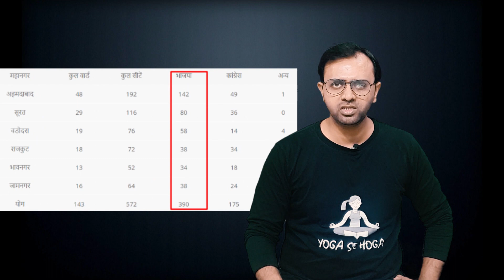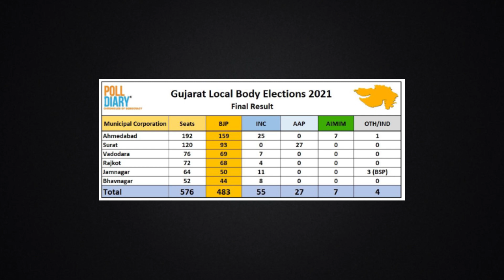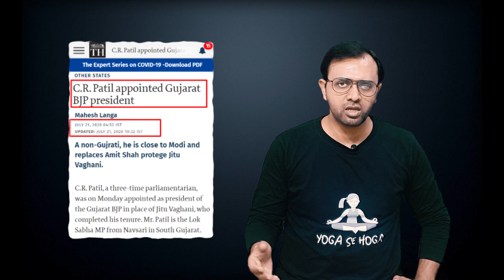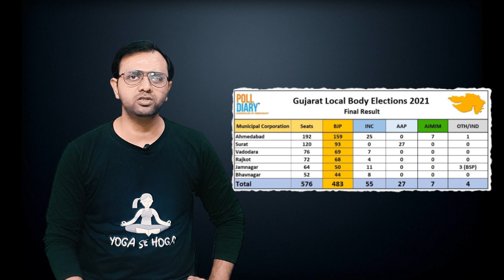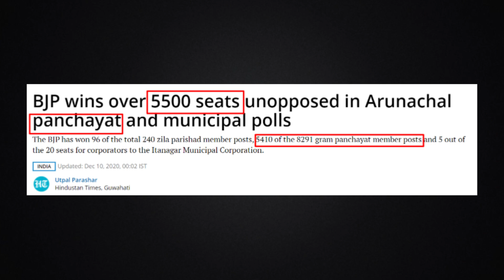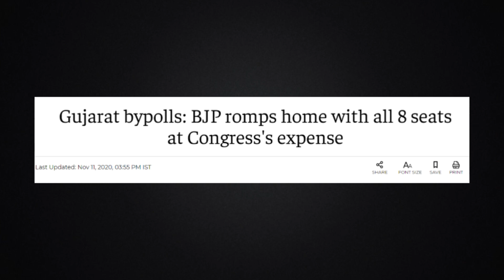Is AAP making BJP weak in Gujarat ? Election Results 2021 | AKTK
Aaj ki Taza Khabar Youtube Channel, In this Video- will tell you how BJP won the Gujarat local body MUNICIPAL CORPORATION  elections 2021 and how AAM ADMI PARTY won 27 seats.